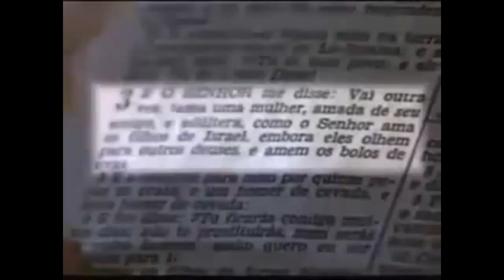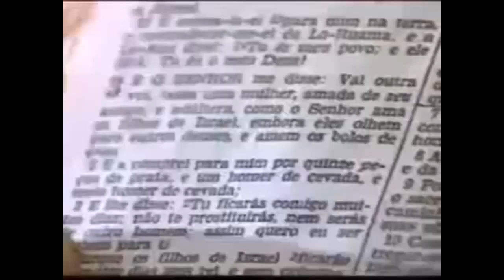Nunca duvide de uma REVELAÇÃO divina!